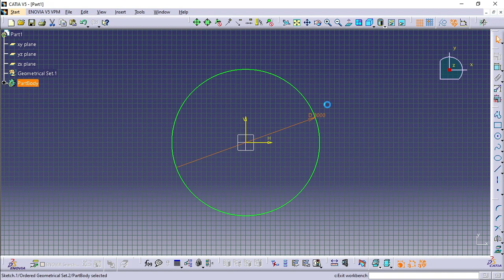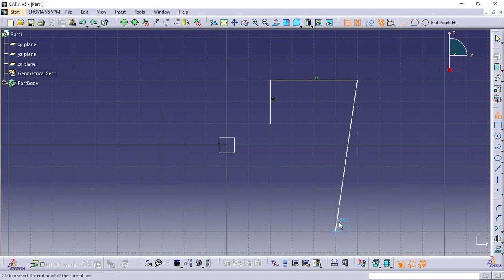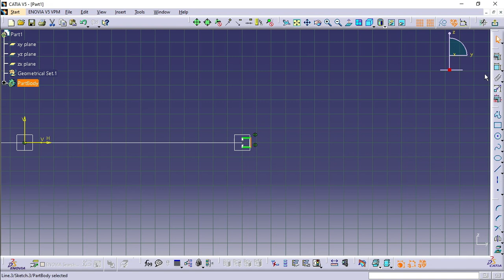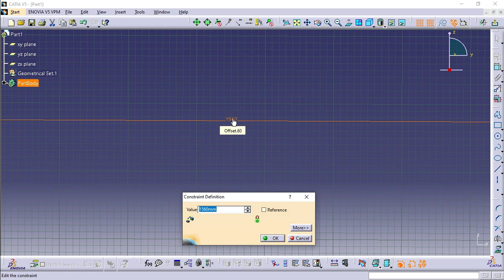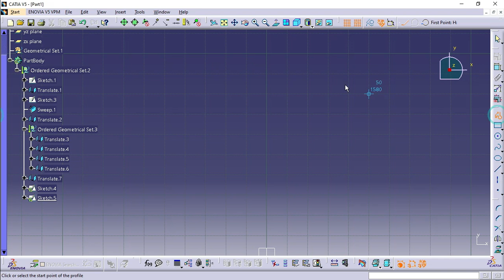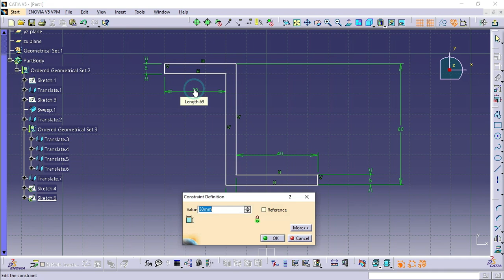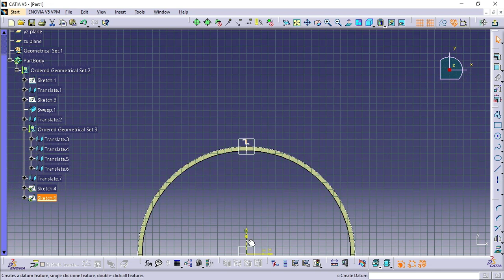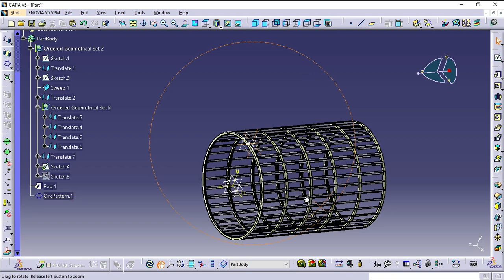LAYOUT OF TYPICAL FUSELAGE STRUCTURE (WIREFRAME WORKBENCH)